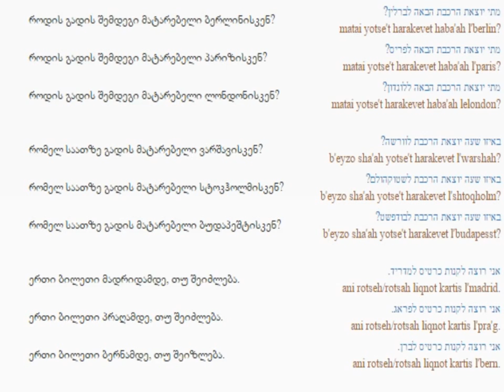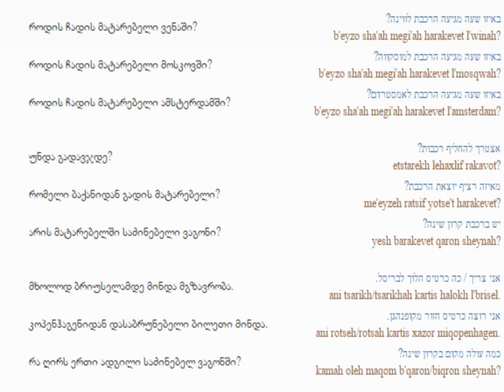ებრაულის გაკვეთილი 33 (სადგურში )/Hebrew Lesson 33 /Иудейский язык Урок 33